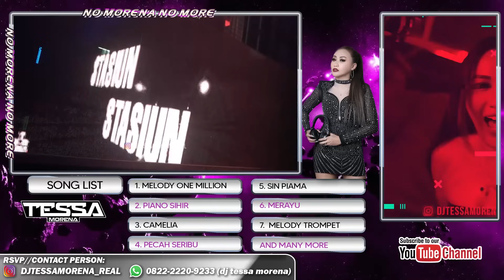FUNKOT MIXTAPE GRAND OPENING STASIUN CLUB SURABAYA BY DJ TESSA MORENA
KISINAN :

 • TIWAS TAK GONDELI KISINAN FUNKOT DJ R...

CINTA TASIKMALAYA :

 • NEW 2 SINGLE FUNKOT CINTA TASIK MALAY...

Support Channel Tessa Morena Official